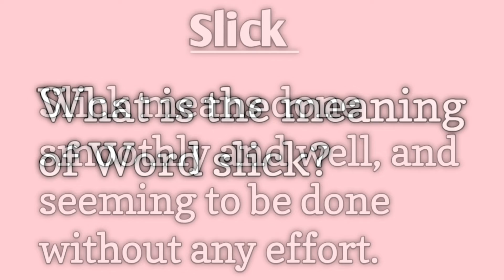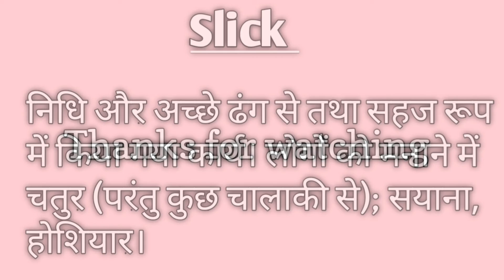Slick | What Is The Meaning Of Word Slick | In English and Hindi/Urdu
Hi everyone welcome back to Preen Ash Bae
Here you will find meaning of many words hope you all will enjoy